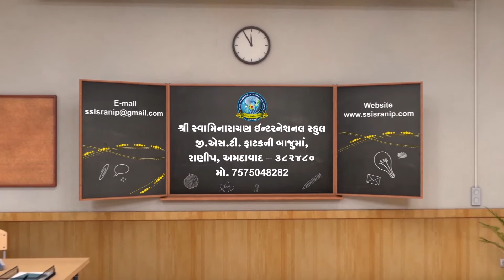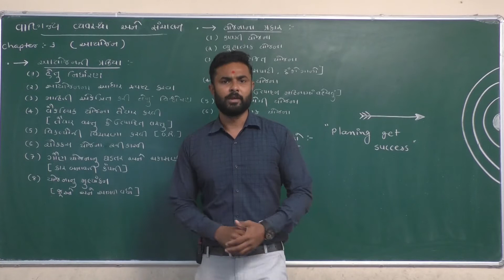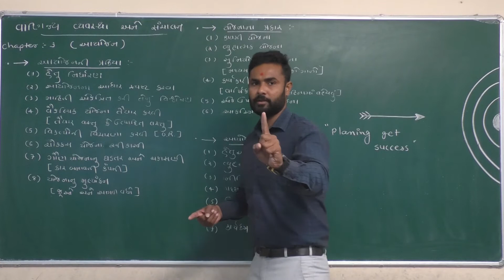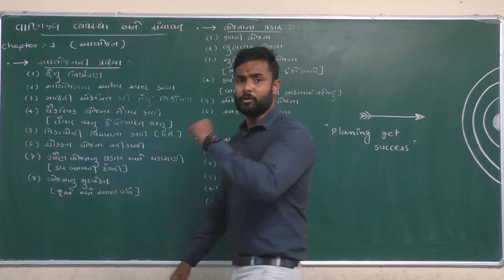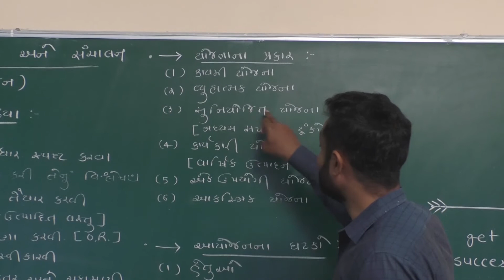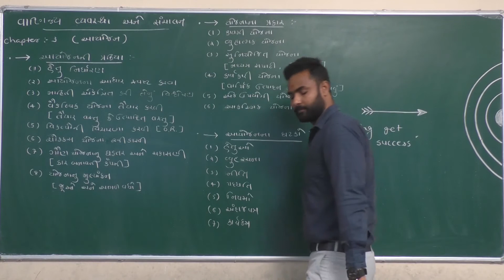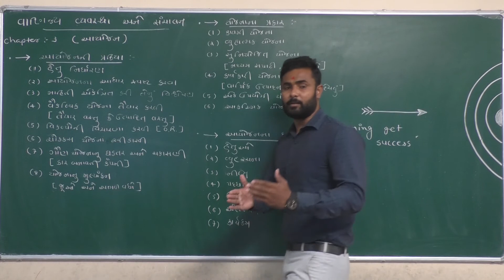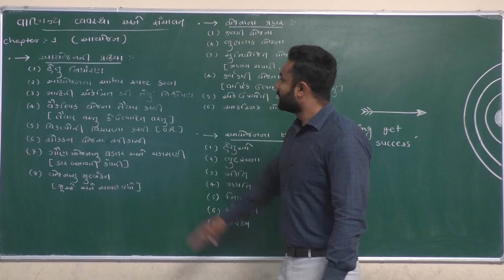STD 12 વાણિજ્ય વ્યવસ્થા અને સંચાલન પ્રકરણ:3 આયોજન(આયોજન ની પ્રકિયા યોજના ના પ્રકારો,આયોજન ના ઘટકો)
SHREE SWAMINARAYAN INTERNATIONAL SCHOOL RANIP, AHMEDABAD